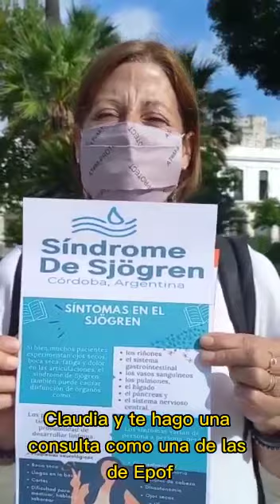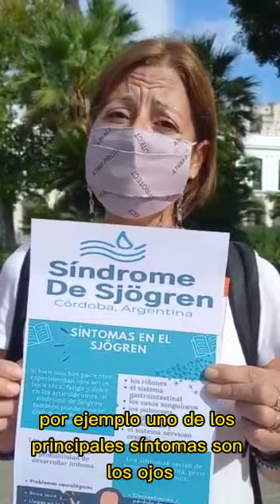EPOF - Síndrome de Sjögren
El 28 de febrero se conmemora el Día de las Enfermedades Poco Frecuentes (EPOF).  En este video, el equipo de Por Igual Más, entrevistó a Claudia quien nos informa sobre el Síndrome de Sjögren.